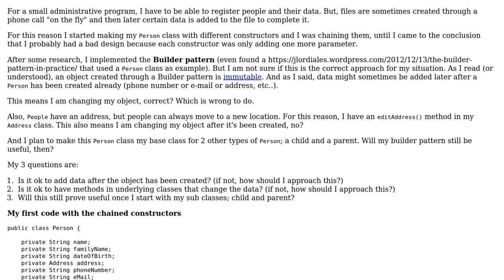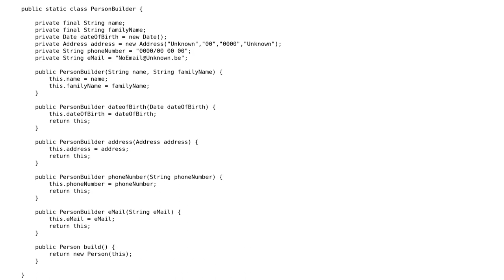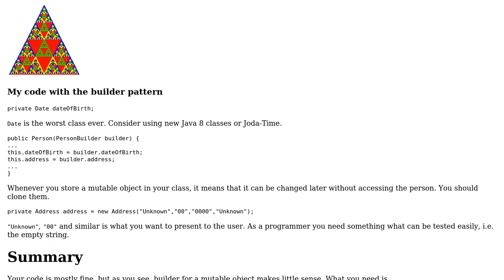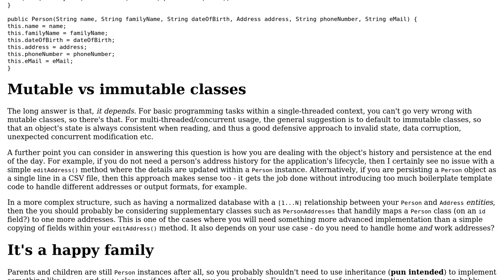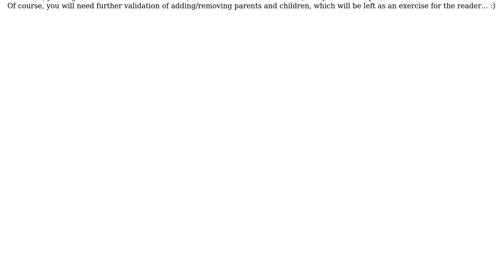Code Review: System for registering people (2 Solutions!!)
Code Review: System for registering people

With thanks & praise to God, and with thanks to the many people who have made this project possible! | Content (except music & images) licensed under CC BY-SA | Music | Images & others | With thanks to user Vahx user maaartinus user Jamal user h.j.k. and the Stack Exchange Network Trademarks are property of their respective owners. You are responsible for your own actions.